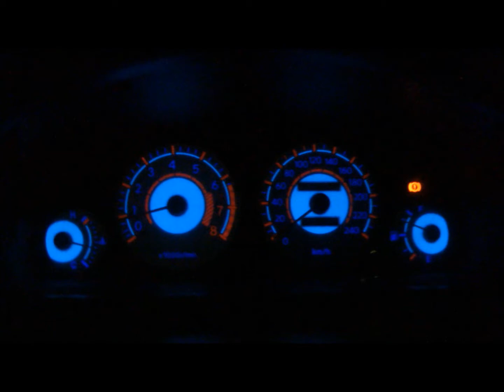Curious Rain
Sony Nex-5